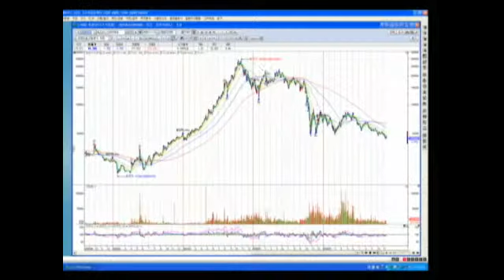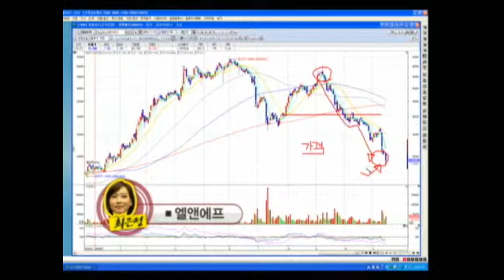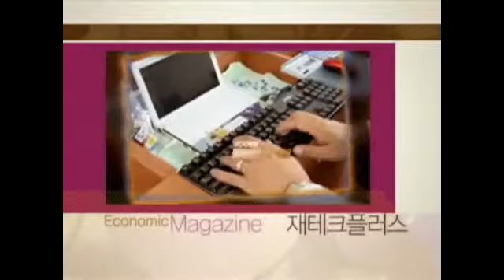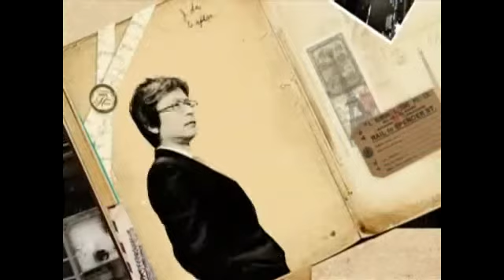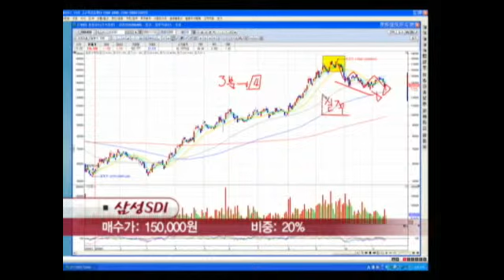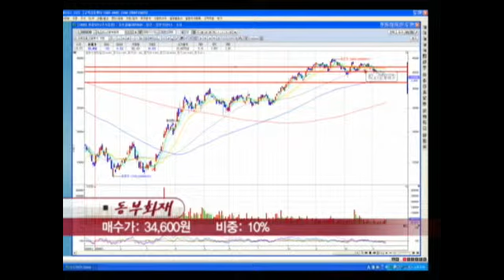[서울경제TV] 20091116_고수 서바이벌